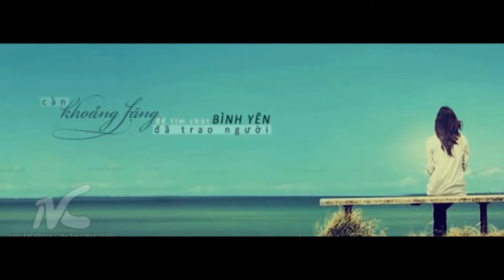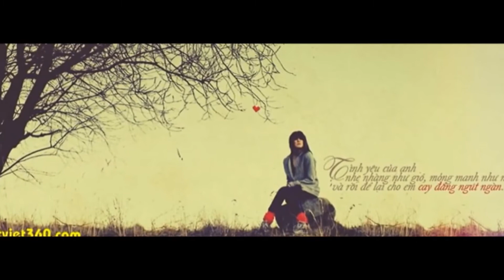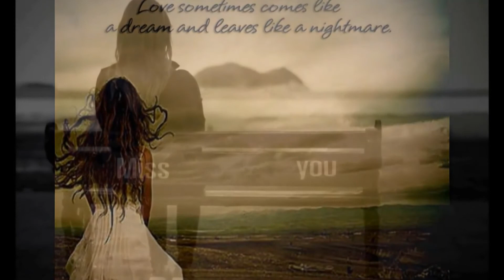BIẾT NÓI GÌ ĐÂY - ANKHANG MUSIC - COVER